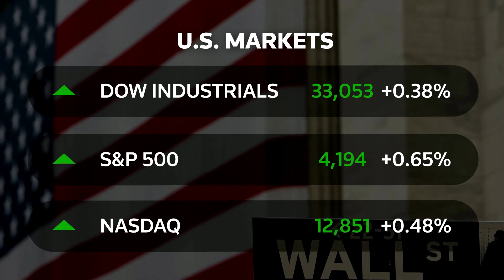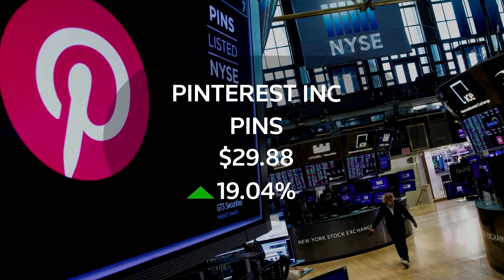Wall Street closes higher on eve of Fed decision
Wall Street's main indexes ended Tuesday's session with gains as investors looked ahead to the Federal Reserve's monetary policy update and reacted to a mixed batch of earnings reports. Read the story